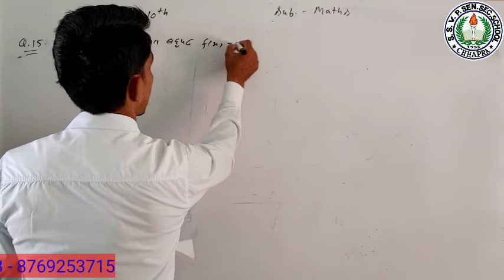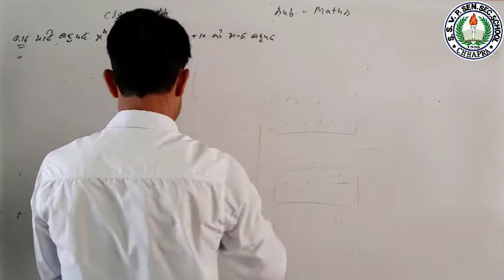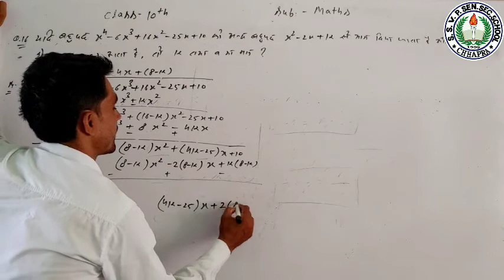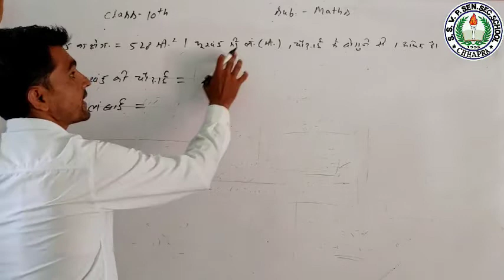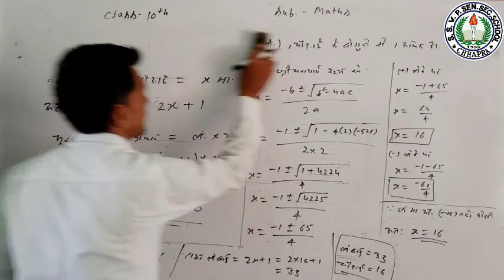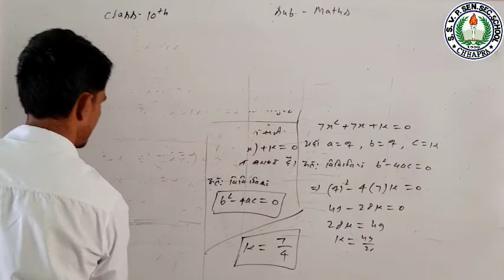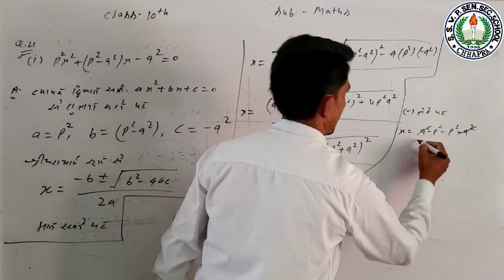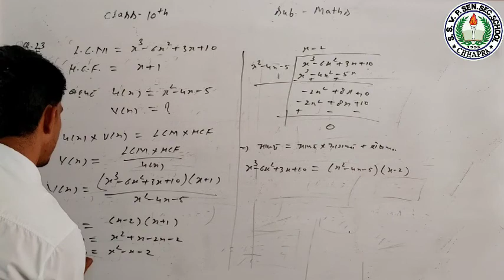Class-10th/Mathematics/Chapter-3/बहुपद/Part-12/By P.K Sir